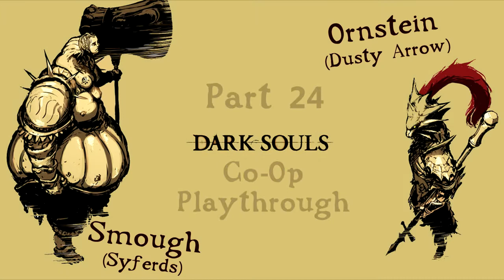Dark Souls: Ornstein (Dusty Arrow) & Smough (Syferds) Co Op Playthrough | Part 24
Episode 24 "Home Field Advantage"

A Co-Op playthrough of Dark Souls played by myself and my buddy
Dusty Arrow but with a twist where we play as the dynamic duo themselves
Smough the Executioner and Ornstein the Dragon slayer. This is the game
played our way anything could happen here...